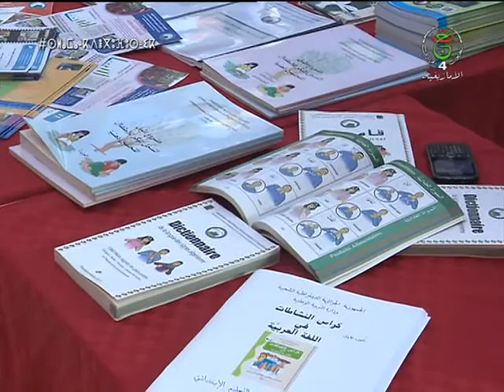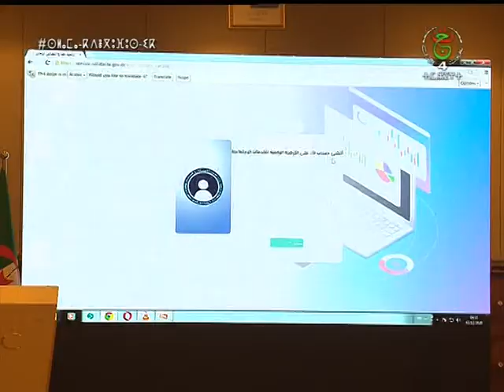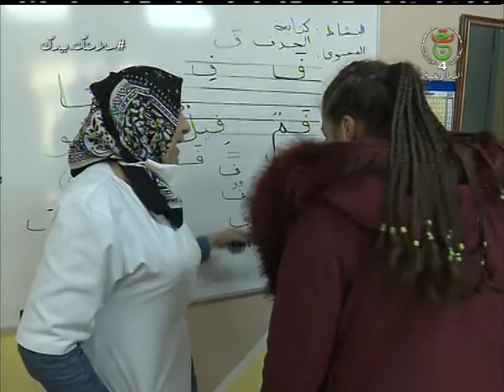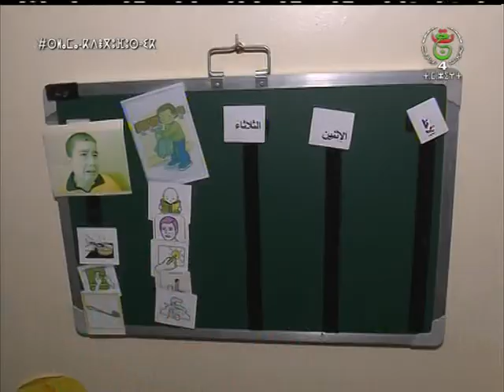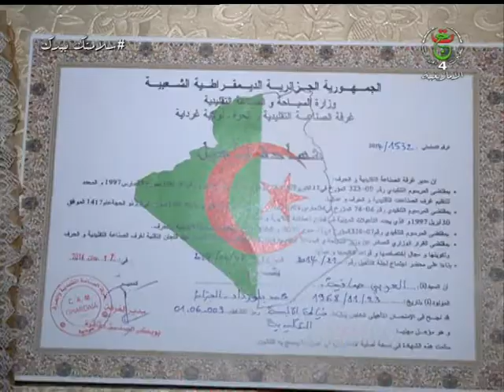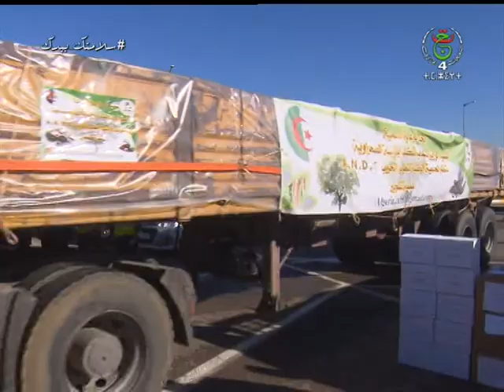JT18H 03 12 2020 ⴰⴴⵎⵉⵙ